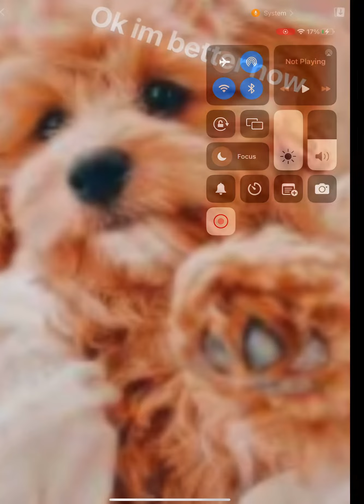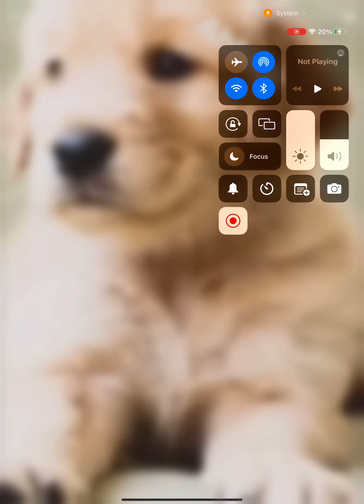2 minute story